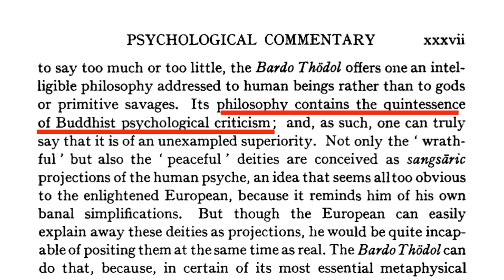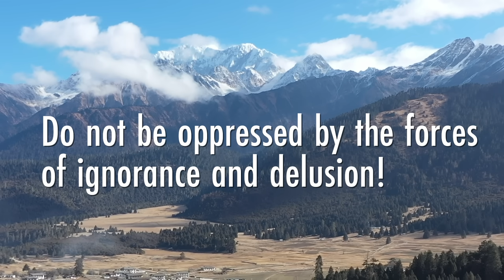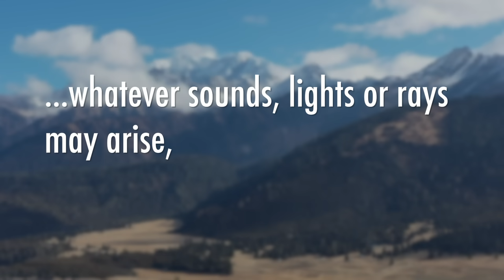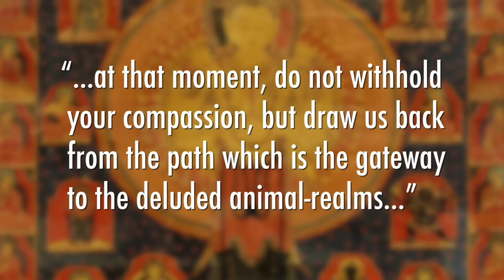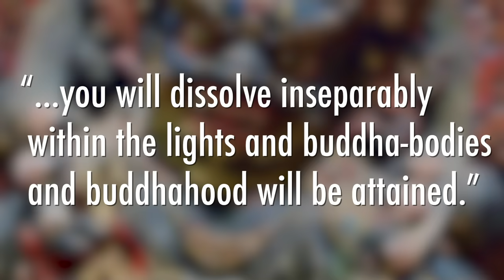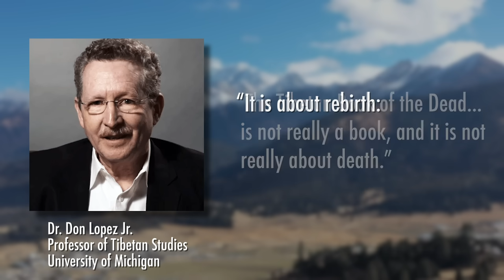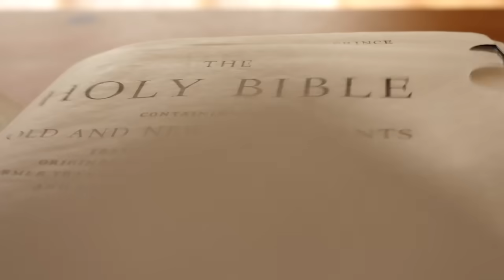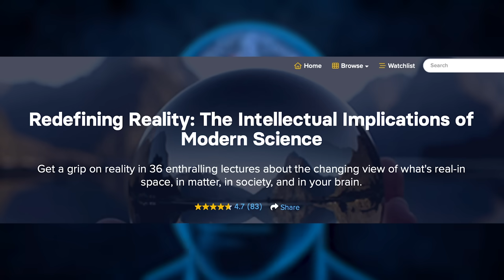youtube video #-5GJNsPLqbs